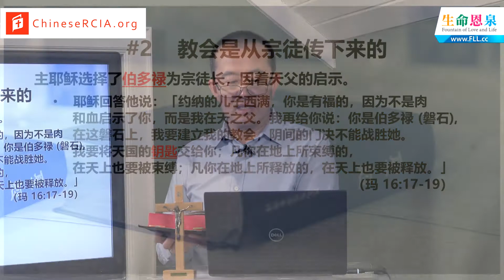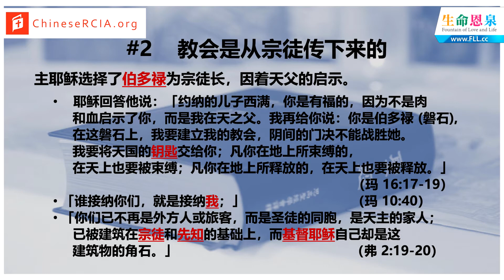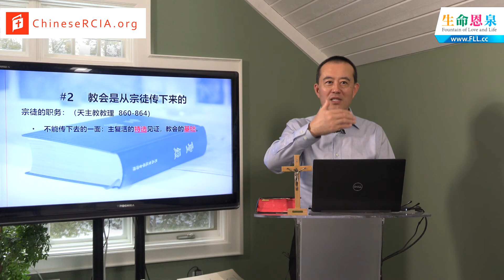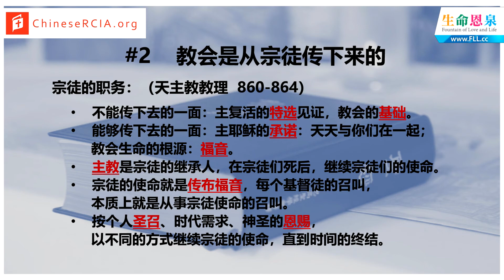第三十課 聖而公教會 (二) | 第二節 教會是從宗徒傳下來的 | 談天說道馬執事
馬執事繼續講教會的第四個特性，教會是從宗徒傳下來的。為甚麼教會要是從宗徒傳下來的？因為是主耶穌這樣選擇的。

【 生命恩泉 FLL 】
▍Podcast ➤ FLL.cc/podcast